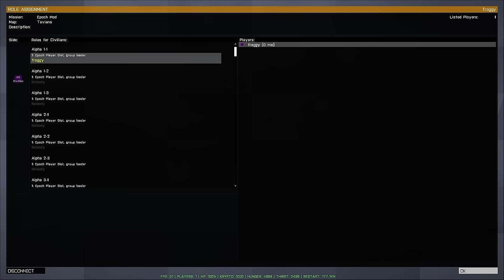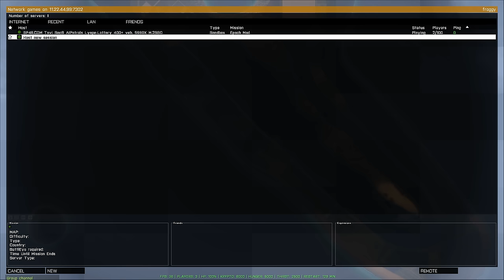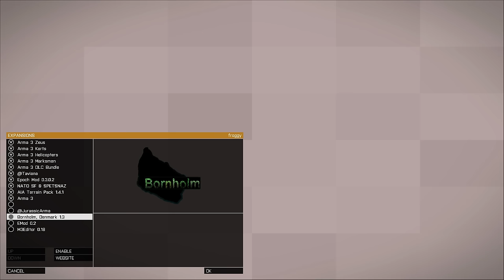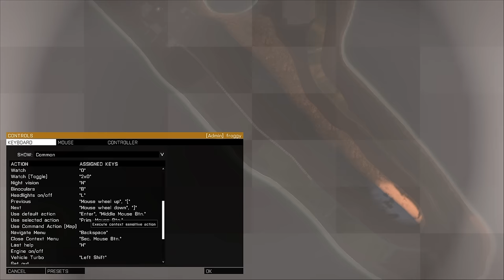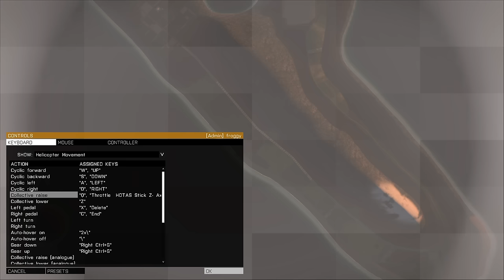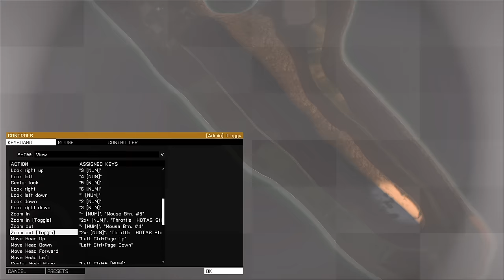A3 Epoch Tavi at SP4R.com in 4K, 5930K Server + 1GB/s M.2 SSD Ultra++ HOWTO play in description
Watch in a more cozy environment?

Come play Arma 3 Overpoch Taviana at ULTRA performance on a 5960X + 1 GB/s M.2 SSD! Server is live at 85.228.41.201:7302

SP4R Tavi-EU|Cus. Trad.SecB.Mis.| Events|Lotteryinc|M.2SSD NEW!

How to Play?? Head over to SP4R.COM

--- Hey, having problems? If the video stream lags or seems unstable, you experience micro-stuttering, etc. Please scan back or pause the video, let it buffer for ca 2 min, and.. Ta-da! - Your lag should hopefully be gone and you can enjoy the game and its content in 12k kbitrate video quality, full ultra graphics settings, downscaled from true UHD, shiny awesomeness! ( + extra glimmering sparkles on the side ) ---

Don't be a stranger, unless you want to join me in-game (with any of the countless steam accounts I have at my disposal if you don't own the gametitle I'm currently enjoying), come catch a glimpse of Frogglife in true 4K video, downscaled to crisp, ultra-shiny 2xFFAA 1080p beauty!

Watch Frogg survive the wind whipped, harsh, unforgiven lands that make up the bloodstained rocky shores and islands of Taviana, Anywhere, USA, Altis and sometimes even Summoner's Rift, and why not. Draenor...?

Come watch adventures - on the froggyside of life! Video and live video streams are mainly created for family, friend's, co-oping random friends and ofc. as shiny GFX porn for my own enjoyment. All friends are welcome to watch, both new and old! Also please note; I am not a professional e-sporter, nor anything similar to a public entertainer!!

//Froggan

TECHNICAL DETAILS:

4K 60hZ VSYNC:ed live video stream encoded at almost lossless quality level with its approximate 100k kbitrate by second machine - downscaled because of YT's limitations, resulting in 2xFFAA 1080p 30fps at 12k kbitrate (still beats twitch.tv bitrate limitations triplefold! ;D (x2 bitrate buffer, x264, -crf=1, CPU-preset=slow (! .what can I say... this cpu!)

Gaming PC/Rig:
ROG R5E X99 + i7 5930K + 3100mHz Ripjawz + 2x MSI GTX 780 Ti TF Gaming (SLI)

Streaming Server/Box:
ROG R5E X99 + i7 5960X + 3100mHz Ripjawz

Connection:
1000/1000 mbit

..please also note:

*** Once again; recorded off of true 4K video resolution, however sadly downsampled to 1080p because of YT before reaching your eyes.. :(

I say once again if it is not clear by reading the above wall of text; I do not own any part of the soundtracks, all credits goes to the content owners and its composers. This was not uploaded for lucrative profit, but only for enjoyment! Any radio, music or content heard or seen through this channel, regardless copyright and royalty status, is to be seen as radio PR, promotion for that artist, any credits or $$$, to state it once again, are disclaimed, and all rights, credits, value etc. is sadly to go to each respective content rights holder/owner/creator/artist. I am also reviewing whatever content you hear/see on this channel. Proper journalism!

RADIO, ya hear, ok?!!! :D

As a last few notes, I want to say: Remember to relax, chill and enjoy life, folks! Most importantly, learn to be more selfish in all events life will bring you! (clue: The Virtue of Selfishness + NLP) :D